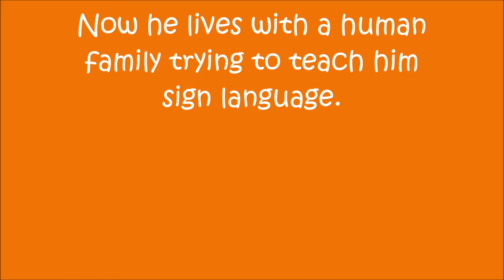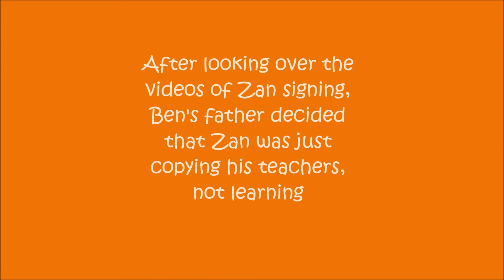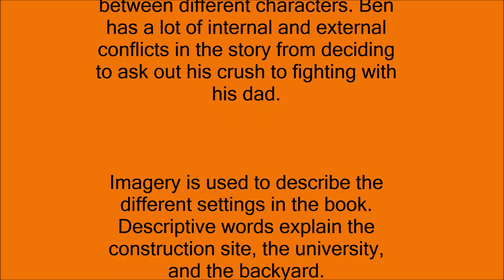Half Brother Book Trailer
English Book Project